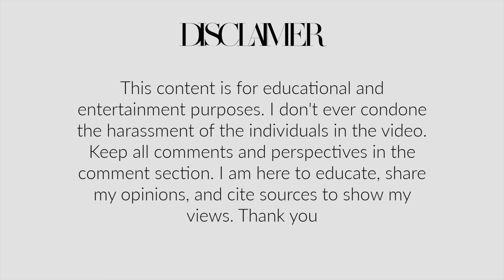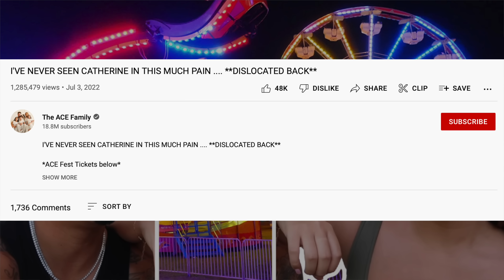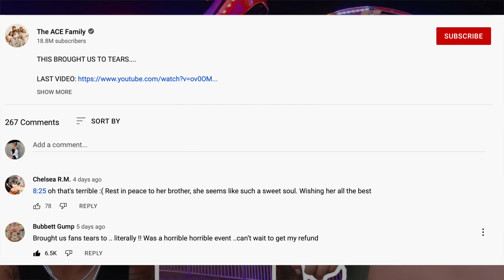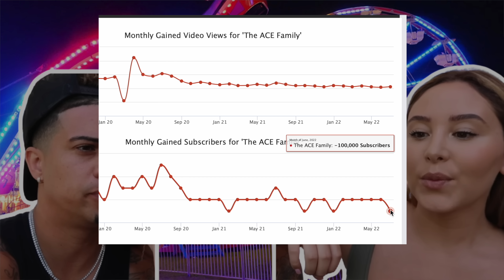THE ACE FEST WAS A HUGE SCAM & FAIL! *FOOTAGE*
Hello Angels,
In today's video, we are talking about the ace fest and how I believe it was a huge scam IMO!

00:00 Intro
02:01 What's a scam?
02:50 The Ace Fest Disaster
18:50 The Ace Family Response

Channel FOOTAGE Credits!!

ISABELLA LANTER
MANHATTAN, KS
66502